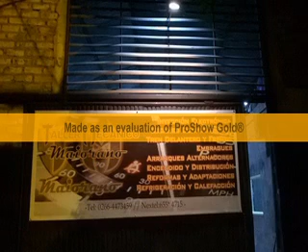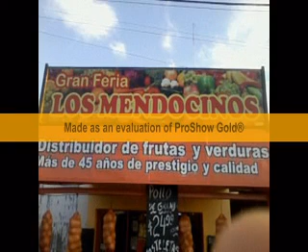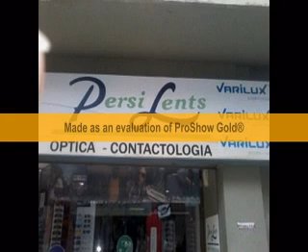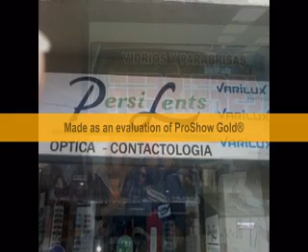DEPORTE SALUD Y MUCHO MAS UN PROGRAMA DE MARÍA EVA DIAZ - 16/08/2016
DEPORTE SALUD Y MUCHO MAS UN PROGRAMA DE MARÍA EVA DIAZ - 16/08/2016 - RADIO DEL PLATA SAN LUIS